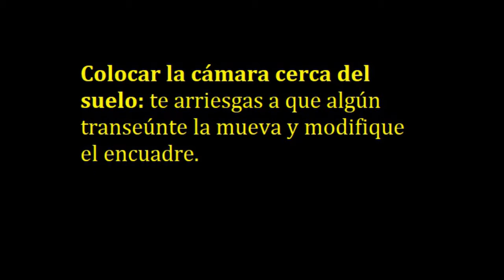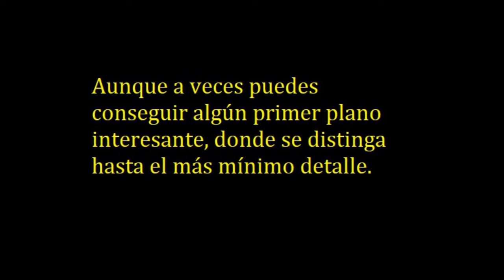Grandes errores del fototrampeo (Vol. II)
Dejo la cámara anclada en el tronco de un árbol durante 3 semanas en las espesuras de un gran monte cerrateño, con la esperanza de grabar algo interesante.

Nada más colocar la cámara un jabalí la mueve y fastidia todo el encuadre, tanto de la cámara como de los sensores.

Colocar la cámara demasiado baja, cerca del suelo, tiene estos riesgos. También es cierto que a veces resulta útil ponerla así para captar ciertos planos a ras del suelo, obtener imágenes detalladas de los animales o hacerla menos visible a los amigos de lo ajeno.

Las imágenes se grabaron en los Valles del Cerrato con una cámara  HAPIMP ph770-5s.

African Drums (Sting) de Twin Musicom tiene una licencia Atribución 4.0 de Creative Commons.